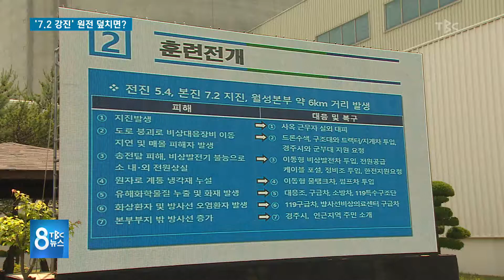7.2 강진 원전 덮치면 180515[TBC-띠비띠]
7.2 강진이 덮치면 어떻게 대처해야 할까